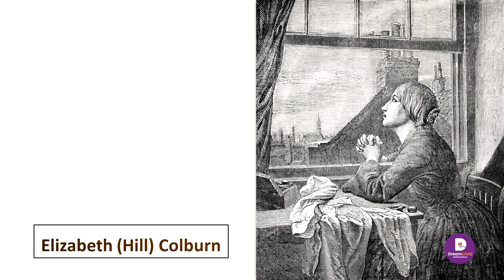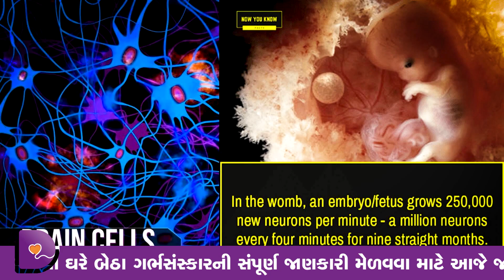Best Learning Time | ગર્ભથી જ Mathematician | Zerah Colburn | New India Mission | DreamChild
શું ગર્ભથી જ બાળકને ગણિતશાસ્ત્રી બનાવી શકાય છે ?

© Dreamchild Life Science LLP - इस संवाद का अन्य कोई भी माध्यम से पुनःप्रसारण क़ानूनी गुनाह है।